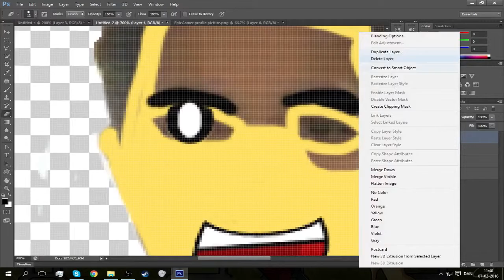EpicGamerinc channel trailer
-=Rules=-

1. Haters Just don't write in the comments OR ill ban u for the comments
2. Follow 1.
3. follow 2 there say follow 1.
4. Follow the rules
heh yea im bored =D, See ya im a video, i made right ???

The music was mad by NCS